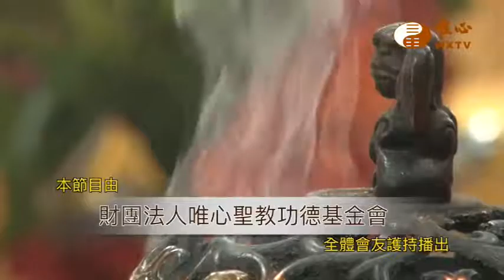【阿彌陀佛法會義工利人天233】｜ WXTV唯心電視台